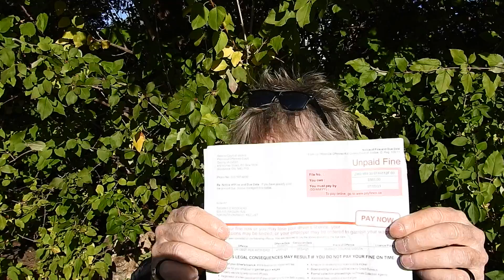Today at Spadina Museum, named from an Annishnaabemowin sits atop a ravine overlooking Toronto. ✈️🧐🙏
Today at the Spadina Museum, named from an Annishnaabemowin word ishpadina (“highland” or “ridge”), sits atop a ravine overlooking Toronto. ✈️🧐🙏

HEALTH DISCLALIMER

All information and resources discussed in this YouTube video, its description, and comment section by myself and anyone else are strictly based on opinions of the author and its viewers who choose to express their own point of view either in the live stream chat or comment section All information contained herein is intended to motivate viewers and readers to make their own health decisions as it pertains to them as an individual after consulting with their own personal health care provider. I am not a doctor, lawyer, psychiatrist, therapist, and I do not play one on the internet.

The author of this video and it’s commenters encourages you to consult a doctor before making any health changes, especially any changes related to a specific diagnosis or condition both mental and physical. No information on this site or spoke of in this video or its live stream chat or comment section should be relied upon to make a medical diagnosis or determine treatment for a medical condition. The information on this website and in this video is not intended to replace a one-on-one relationship with a qualified health care professional and is not intended as medical advice.

NO information mentioned in this video or this site by anyone should be used to diagnose, treat, prevent or cure any disease or condition

non-monetized channel